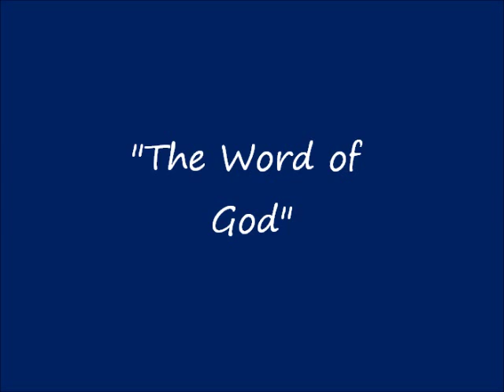Linda Ottman 07 19 15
Sermon by Linda Ottman
Hebrews 4:12

Music Selection by Shirley Delahanty
Accompanied by Rick Ottman